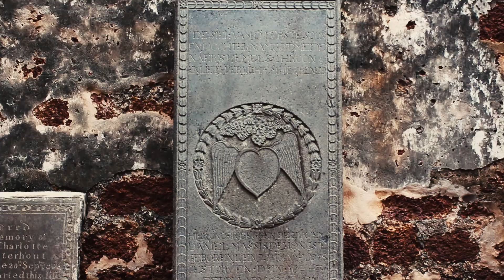VIDEO FPTT MELAKA BERSEJARAH 2018 : Belanda X Portugis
Video ini dibuat sebagai projek mini exco multimedia SRIM 1819 bersama rakan-rakan untuk pertandingan video FPTT day